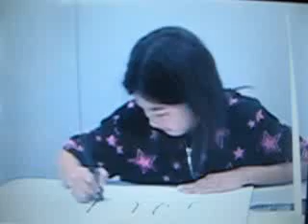エッグの日 関根梓 竹内朱莉 2008年10月9日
二人の答えが合えば正解！？シンクロクイズ！